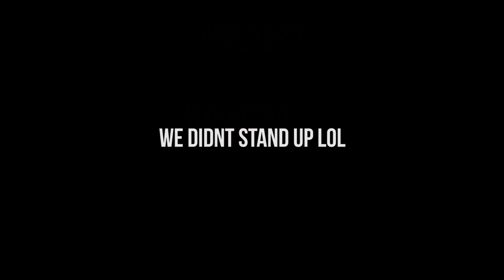OKAY Now This Is An Epic Survival Video - Rust